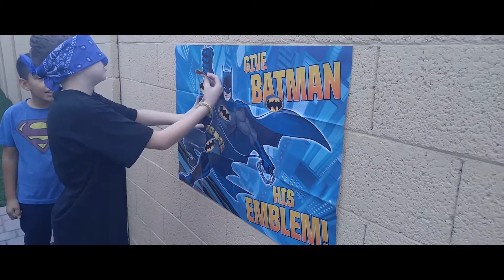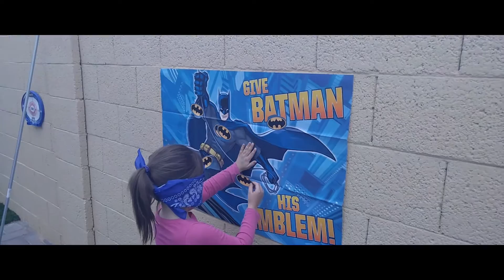Elijahs 8th birthday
Elijah Rosa's 8th b-day party!